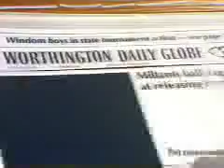GRUCHOW'S PRAIRIE 1980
Profile of writer Paul Gruchow,  shot in Western Minnesota.     (1980)

Producer     Deanna Kamiel
Camera       Peter Brownscombe
Editor          Kathleen Soulliere